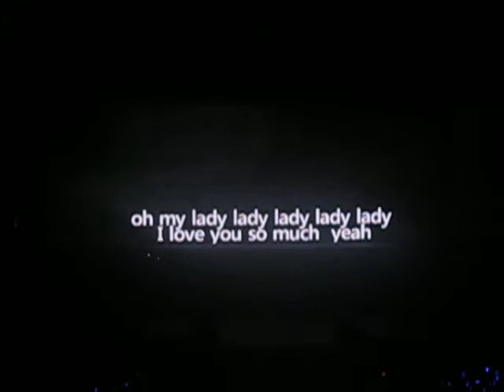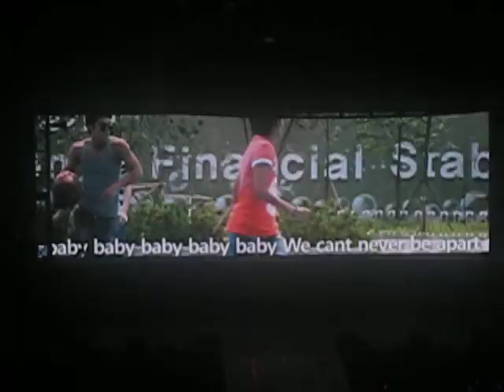VCR (Playing Basketball) @ SS3 Spore (2nd Day) 300111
VCR with Eng Subs. (: super love the song, hopefully one day they'll release it.